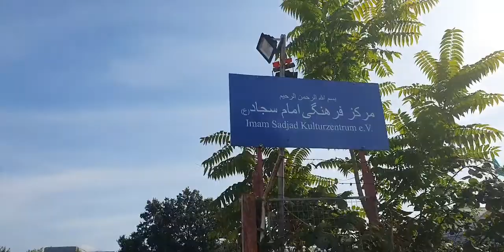Tehseen zahra|maulana ali raza naqvi sa mulaqat Aur Gula Zahra appi sa |Frankfurt Germany